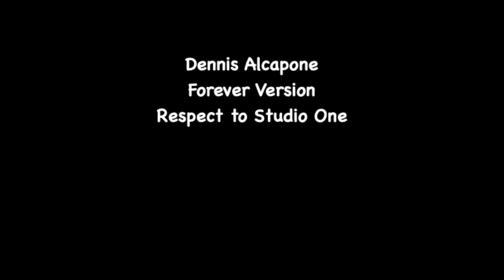Dennis Alcapone - Forever Version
Dennis Alcapone
"Forever Version"
(Respect to Studio One)